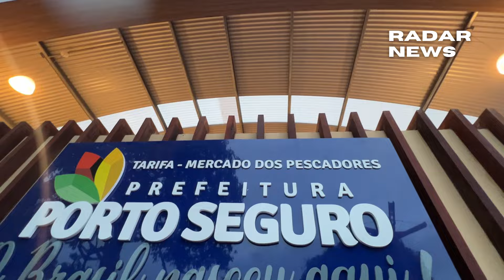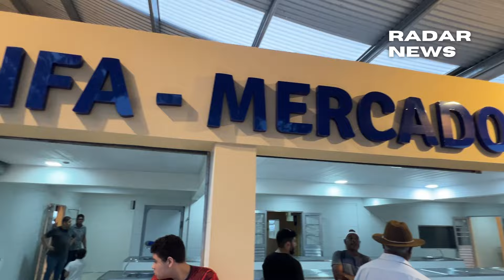Inaugurado novo Mercado dos Pescadores em Porto Seguro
RADAR NEWS - O novo Mercado dos Pescadores, situado no centro de Porto Seguro, foi inaugurado na tarde de sexta-feira (5) pelo prefeito Jânio Natal.
Recebido com festa, o prefeito destacou que, além de belo, o projeto arquitetônico é moderno e funcional, e promete se tornar uma referência nacional. As novas instalações incluem um deck suspenso às margens do Rio Buranhém, bares, restaurantes, um píer para atracamento, áreas de pesagem e limpeza, câmaras refrigeradas e 22 boxes para a comercialização de pescado e outros itens, como temperos.

Saiba mais em nosso site, RadarNews. Acesse